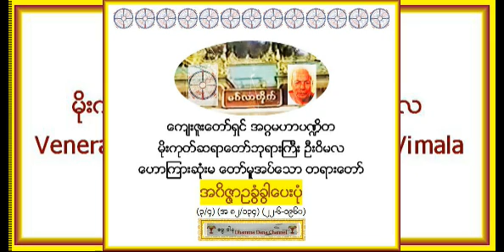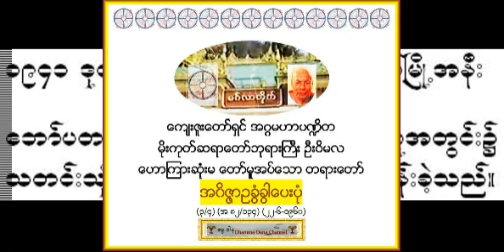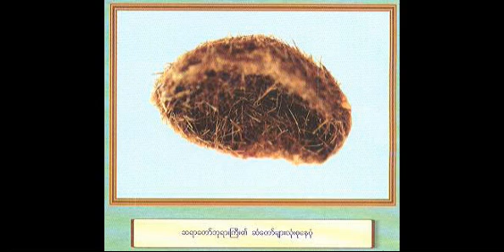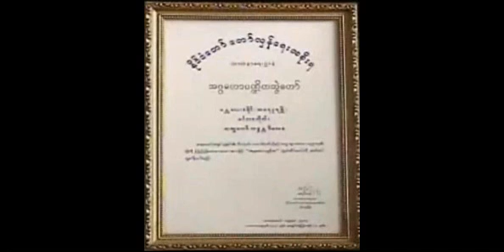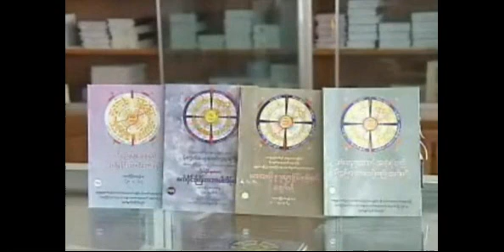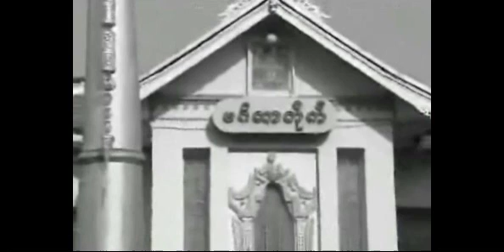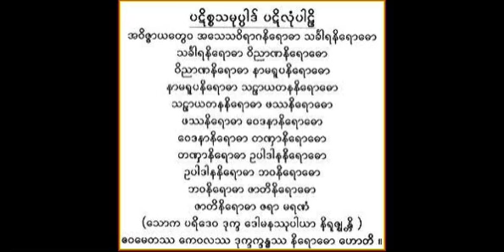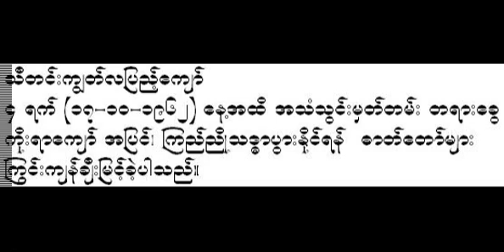အ၀ိဇၨာဥခြံခြါေပးပံု တရားေတာ္ (၃/၄) - မိုးကုတ္ဆရာေတာ္ဘုရားႀကီး ဦးဝိမလ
ေဟာၾကားဆံုးမ ေတာ္မူအပ္ေသာအ၀ိဇၨာဥခြံခြါေပးပံု တရားေတာ္ (၃/၄) (အ ၈၂/၁၃၄) (၂၂-၆-၁၉၆၀)
- Mogok Sayadaw gyi U Vimala, (ဓမၼဒါန Dhamma Dana YouTube Channel, UK), also